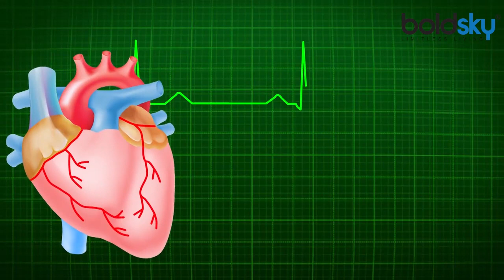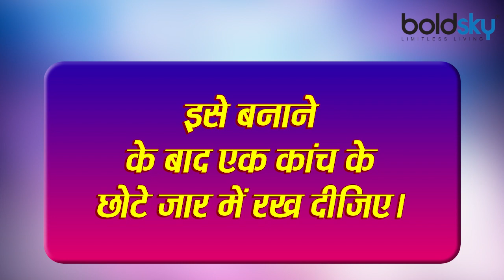दांतो में लगे कीड़े, पायरिया और मुंह से आने वाली बदबू से मिलेगा आराम, बस करें ये काम | Boldsky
There are many toothpastes in the market that claim to keep your entire mouth healthy. But, even after brushing with toothpaste every day, people continue to suffer from tooth worms, teeth yellowing, sensitive teeth, gingivitis, pyorrhea and bad breath. All these problems associated with your mouth not only hurt your personality, but also cause many diseases. According to experts, your unhealthy mouth can cause serious diseases like heart disease and cancer. So it is important that you take good care of your face. Brushing or toothbrushing daily, making sweet or other things after eating is important besides cleaning the scream.

मार्केट में तमाम ऐसे टूथपेस्‍ट हैं जो आपके पूरे मुंह को स्‍वस्‍थ रखने का दावा करते हैं। लेकिन, रोजाना टूथपेस्‍ट से ब्रश करने के बाद भी लोग दांत में लगे कीड़े, दांतों का पीलापन, सेंसटिव दांत, मसूड़ों की सूजन, पायरिया और मुंह के दुर्गंध से परेशान रहते हैं। आपके मुंह से जुड़ी ये सभी समस्‍याएं न सिर्फ आपके व्‍यक्तित्‍व को चोट पहुंचाती हैं, बल्कि यह कई रोगों का कारण बनती हैं। विशेषज्ञों के अनुसार, आपका अस्‍वस्‍थ मुख हृदय रोग और कैंसर जैसी गंभीर बीमारियों का कारण बन सकते हैं। इसलिए जरूरी है कि आप अपने मुख की देखभाल अच्‍छे तरीके से करें। रोजाना ब्रश या दातून करना, मीठा या अन्‍य चीजों को खाने के बाद कुल्‍ला करना इसके अलावा चीभ की सफाई महत्‍वपूर्ण है।